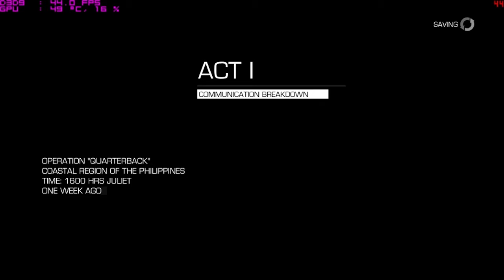Sniper ghost warrior 2 (maxed out) XFX 7970 Dual Fan Black Edition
.Sniper ghost warrior 2 (maxed out) with i5 3570K 3.4GHZ and XFX 7970 Black Edition
.I´ve enabled Msi Afterbuner software such like gpu temp,usage,framerate and DX in use